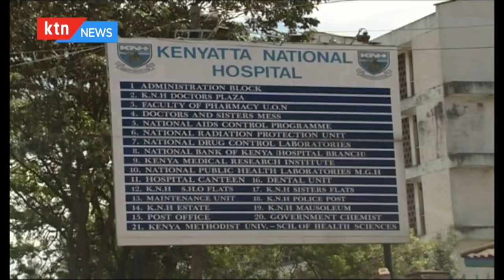Senior police officer knocks down two civilians while driving on wrong side of the road, Langata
Police in Nairobi are looking into the circumstances that led a senior police officer into knocking down two civilians while driving on the wrong side of the road in Nairobi's Langata area. Mwangi Kingori, found himself on the receiving end as boda boda riders chased him and beat him up.